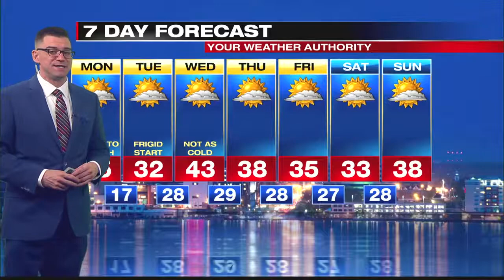Digital Exclusive Lake Shore Forecast